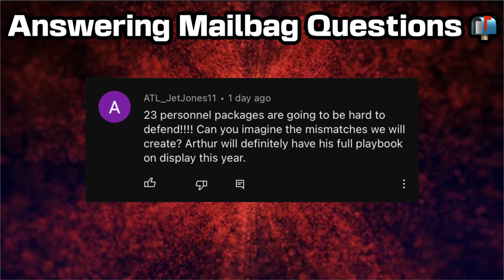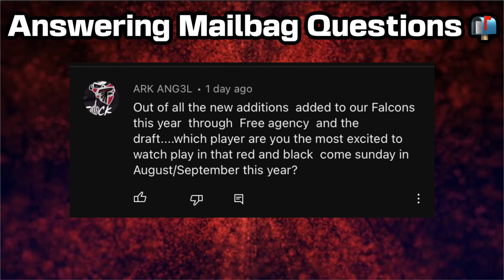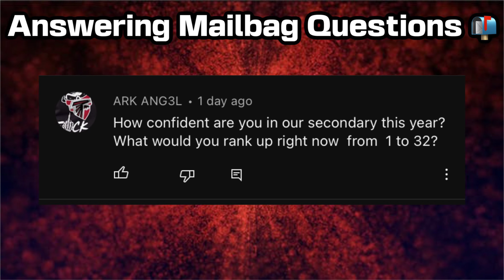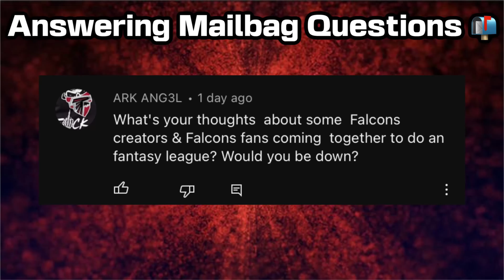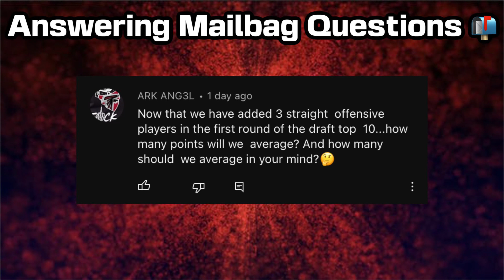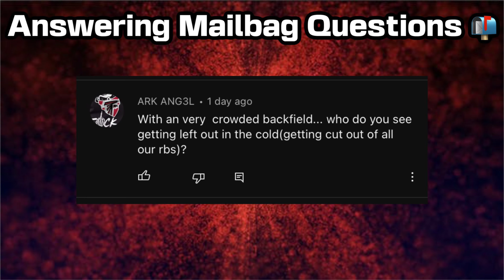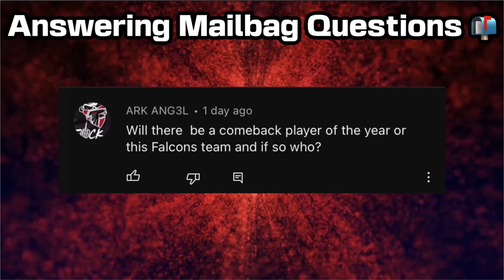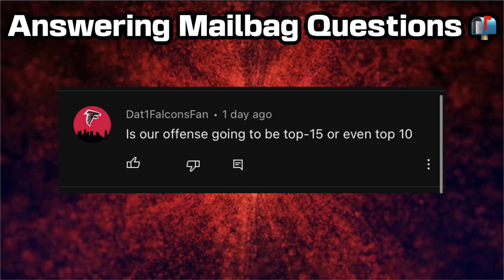Answering Mailbag Questions Part 13 | Rise Up Rundown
Thank you all for the support on the comic! There’s plenty more to come, and I hope the comic delivered in every way possible!

Follow @spiderratcomics on Instagram for more of my comic updates!

The grind isn't over, though. To 4K we go! Rise Up, Falcons Nation!